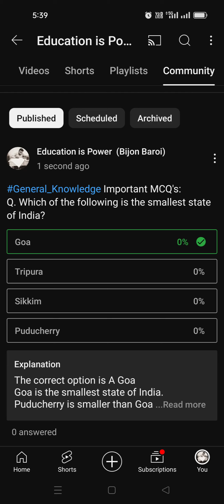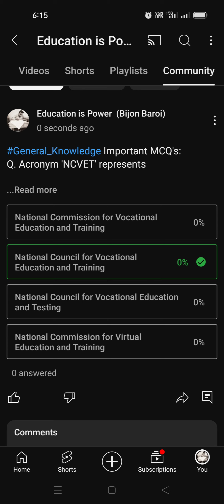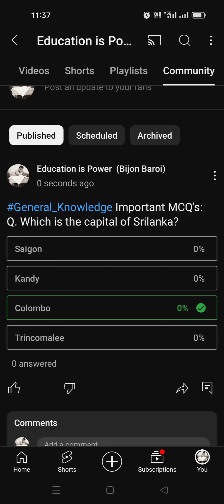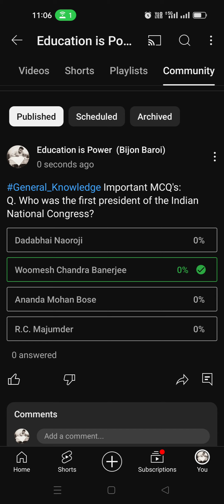General Knowledge Important MCQ's